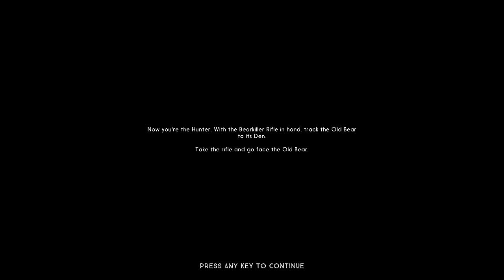HUNTER BECOMES THE HUNTED - The Long Dark "The Hunted Part 2" - #1